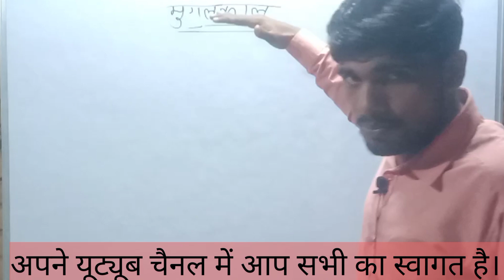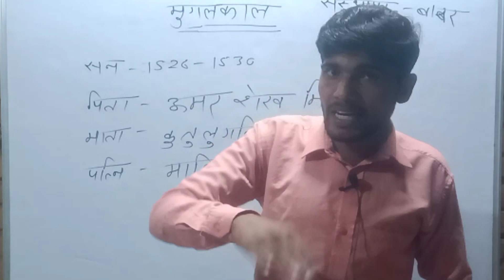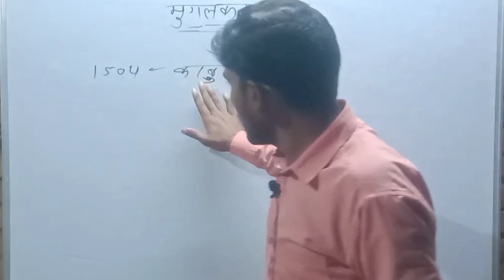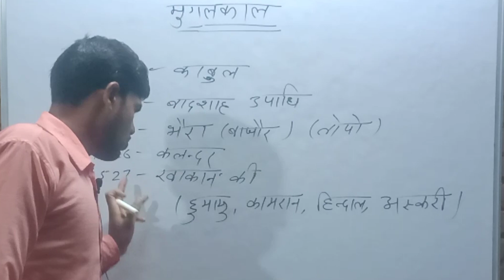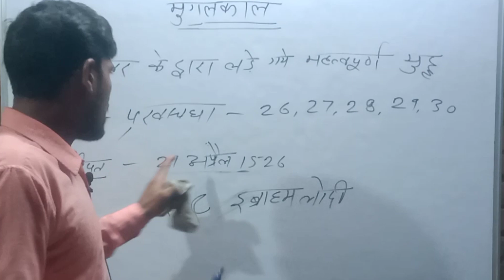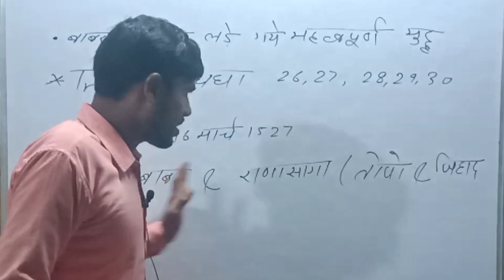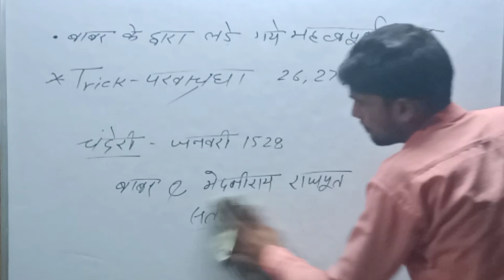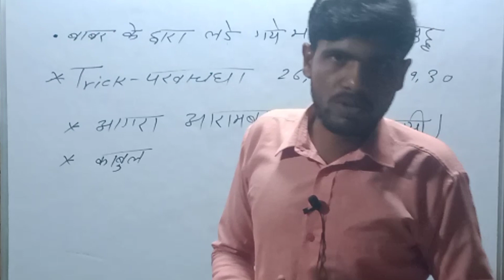मुगल सम्राट बाबर का पूरा इतिहास// Mugal Empire Babar of History //Babar //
मुगल सम्राट बाबर का पूरा इतिहास// Mugal Empire Babar of History //Babar // neet2024 // मुग़ल साम्राज्य का पूरा इतिहास //बाबर हुमायूं की कहानी